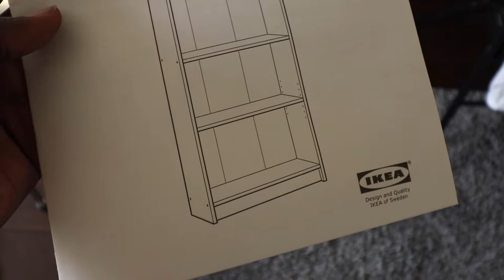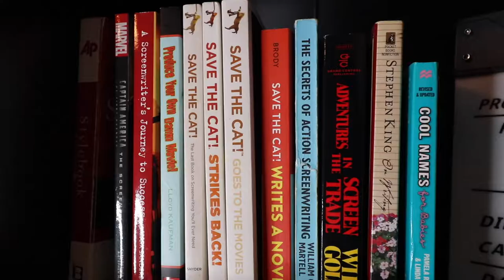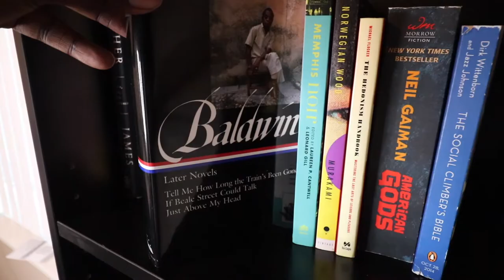What's in My Bookcase?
Most of my books are in storage, but I couldn't stand keeping the ones I do have in a box in my closet any longer. So I got the FINNBY bookcase from IKEA, put it together, and there you have it!

Also: I know I'm ashy.

Also also: I don't know the words to "Love on Top."

Cameras:
iPhone 7

Audio:
Camera sound: Rode VideoMic GO
iPhone sound: Rode VideoMicro
Voice over: iPhone 7

Post:
iMovie (for now)